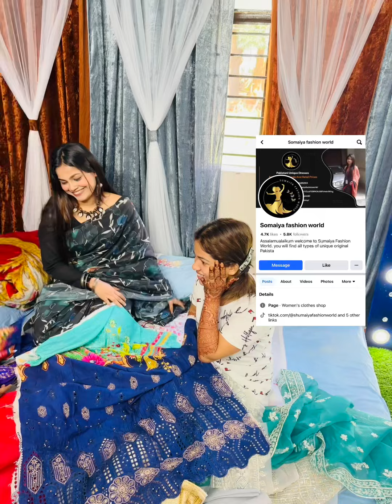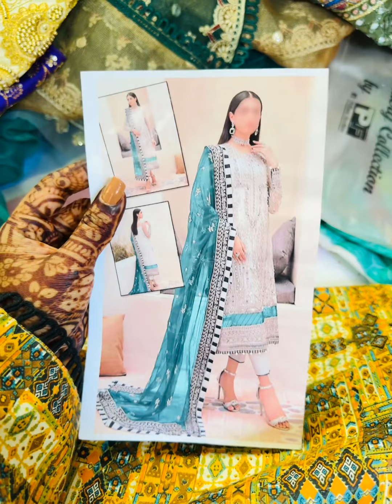নাফাইসা নিশা পাকিস্তান থাইকা শপিং কইরা নিয়া আইলো ?? Nafaisa nisha vlogs | bd vlogs